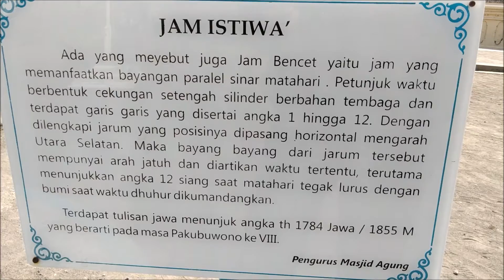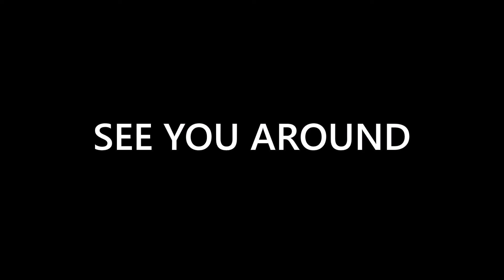Jalan Cerita | Jam Istiwa' di MASJID AGUNG SURAKARTA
Jalan Cerita
Masjid Agung

Jason Shaw